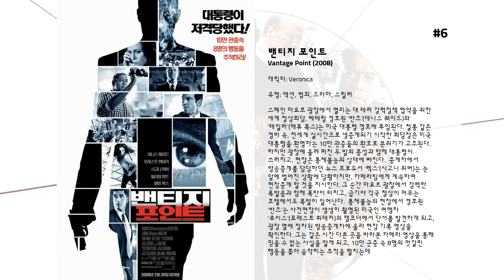최고의 Ayelet Zurer 영화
12. Darling Companion

11. 광야의 40일
예루살렘으로 돌아가는 길. 예수는 광야에서 사색과 기도의 시간을 보내던 중, 한 소년과 가족을 만난다.  완강한 아버지와 병든 어머니, 그리고 소년 사이에는 뒤얽힌 갈등이 존재한다.  사탄은 이 가족을 앞에 두고 예수를 시험하며 끝없이 그를 혼란에 빠뜨리려 하는데…  어느 날, 소년의 아버지는 절벽에 있는 벽옥을 캐러 가자고 제안한다.  십자가에 못 박히기 전 예수가 겪었던 고뇌와 시험  예수의 잃어버린 40일간의 기록을 만난다!

10. 벤허
로마 제국 시대, 예루살렘의 귀족 벤허는 로마군 사령관이 되어 돌아온 형제와도 같은 친구 메살라를 반갑게 맞이한다. 그러나 메살라의 배신으로 벤허는 가문의 몰락과 함께 한순간에 모든 것을 잃고 노예로 전락하고 만다.  5년간의 노예 생활 끝에 돌아온 벤허는 복수를 결심하지만, 사랑하는 아내 에스더의 만류로 갈등한다. 이에 간악한 복수가 아닌 진정한 승리를 위해 제국에 맞서 목숨을 건 전차 경주를 준비하는데...

9. Lightbulb

8. Fugitive Pieces

7. Adam Resurrected

6. 밴티지 포인트
스페인 마요르 광장에서 열리는 대 테러 강력정책 협약을 위한 세계 정상회담. 베테랑 경호원 ‘반즈’(데니스 퀘이드)와 ‘테일러’(매튜 폭스)는 미국 대통령 경호에 투입된다. 철통 같은 경비 속, 전세계 실시간으로 생중계되기 시작한 회담장은 미국 대통령을 환영하는 10만 관중들의 환호로 분위기가 고조된다. 하지만 광장에 울려 퍼진 두 발의 총성과 함께 대통령이 쓰러지고, 현장은 통제불능의 상태에 빠진다.  중계차에서 방송중계를 담당하던 뉴스 프로듀서 ‘렉스’(시고니 위버)는 눈 앞에 벌어진 상황에 당황하지만, 카메라팀에게 계속하여 현장중계 할 것을 지시한다. 그 순간 마요르 광장에서 강력한 폭발음과 함께 폭탄이 터지고, 급기야 각국 정상이 머무는 호텔에서도 폭발이 일어난다.  통제불능의 현장에서 경호원 ‘반즈’는 사건현장이 생생히 촬영된 미국인 여행자 ‘루이스’(포래스트 휘태커)의 캠코더에서 단서를 발견하게 되고, 광장 옆에 정차된 방송중계차에 올라 현장 기록 영상을 확인한다. 그는 같은 시간 다른 곳을 바라본 카메라 영상을 통해 믿을 수 없는 사실을 알게 되고, 10만 군중 속 8명의 엇갈린 행동을 쫓아 숨막히는 추적을 펼치는데…

5. 제 7기사단
사상 최고의 실력으로 전설이 된 최강 부대 제 7기사단과 대장 ‘레이든’(클라이브 오웬). 그는 절대 권력의 횡포로 힘없는 이들이 고통 받는 세상을 바로 잡으려는 ‘바톡’(모건 프리먼) 영주의 뜻에 따라 정의와 신념을 지키기 위한 반격을 결심하는데…

4. 맨 오브 스틸
무리한 자원 채취로 크립톤 행성의 종말이 다가오자 조드 장군(마이클 섀넌)은 반란을 일으켜 자신들만의 왕국을 건설하려 한다. 이에 반대한 조엘(러셀 크로)은 크립톤인의 유전자 정보가 담긴 코덱스를 빼돌려 이를 갓 태어난 자신의 아들 칼엘과 함께 지구로 보내고, 반란에 실패한 조드 장군은 감옥에 갇힌다. 지구에 도착한 칼엘은 뒤늦게 자신의 정체를 알아내지만 감옥에서 탈출한 조드 장군의 공격을 받는다. 조드 장군은 코덱스를 되찾아 지구에 새로운 왕국을 건설하려 하고클라크 켄트(헨리 카빌)는 자신을 그토록 괴롭혔던 지구인을 지키기 위해 조드 장군과 전면 승부를 벌인다.

3. 천사와 악마
세계 최대의 과학연구소 ‘CERN’(유럽 원자핵 공동 연구소)에서 우주 탄생을 재현하는 빅뱅 실험이 진행되고 실험을 통해 강력한 에너지원인 반물질 개발에 성공하지만 과학자가 살해되고 반물질이 사라지는 사건이 발생한다.  한편, 하버드대 종교기호학 교수 로버트 랭던(톰 행크스)은 교황청으로부터 의문의 사건과 관련된 암호 해독을 의뢰받는다. 새로운 교황을 선출하는 고대의식인 ‘콘클라베’가 집행되기 전, 가장 유력한 4명의 교황 후보가 납치되고 교황청에 비밀결사 일루미나티의 상징인 앰비그램이 나타난 것. 500년만에 부활한 일루미나티는 4명의 교황 후보를 한 시간에 한 명씩 살해하고 마지막에는 CERN에서 탈취한 반물질로 바티칸을 폭파시킬 것이라며 카톨릭 교회를 위협한다.  사건을 해결하기 위해 로마 바티칸에 도착한 로버트 랭던과 비토리아는 곳곳에 숨겨져 있는 일루미나티의 단서를 파헤치며 그들의 근거지로 향하는 ‘계몽의 길’ 추적에 나서는데…

2. 밀리다: 당신이 들려준 자유
나치 점령 기간에 고문과 투옥 생활을 견뎌내었으나 1950년대 초 체코슬로바키아에서 여성으로서는 유일하게 정치적 재판의 사법 살인 희생자인 변호사이자 정치인 및 여성 권리 운동가였던 밀라다 호라코바에게 영감을 받아 제작된 영화이다. 영화는 도덕적 원칙을 중요시하는 한 여자의 1937년에서 1950년 사이에 관한 이야기이다. 이 사람은 도덕적 원칙을 너무 중요시하여 자기 자신과 가족들을 희생하면서까지 마음보다는 신념을 따랐다. 당시 체코슬로바키아 대통령은 알버트 아인슈타인, 윈스턴 처칠 그리고 엘리너 루스벨트와 같이 저명한 인물들로부터 자비를 베풀라는 요청을 받았지만 결국 밀라다 호라코바는 1950년 6월 27일에 처형되었고 자유와 민주주의를 위한 투쟁의 상징이 되었다.

1. 뮌헨
전 세계의 이목이 집중된 1972년 뮌헨올림픽. 모두가 스포츠의 환희와 감동에 열광하는 가운데 끔찍한 인질 사건이 발생한다. 이 사건은 전 세계에 TV로 생중계가 되고, 팔레스타인 무장 조직 ‘검은 9월단’은 인질로 잡았던 이스라엘 선수단 11명을 살해한다. 전 세계는 엄청난 충격과 혼란에 휩싸이고, 팔레스타인은 이제 세계가 그들의 목소리로 귀기울이게 되었다고 자축한다. 하지만, 팔레스타인에 대한 보복을 결심한 이스라엘은 ‘검은 9월단’이 했던 것처럼 세계인의 이목을 끌 수 있는 비밀 공작을 준비하게 되고….  이스라엘 정보기관 ‘모사드’는 최정예 요원들을 소집, 기록조차 없는 비밀 조직을 만들고 ‘검은 9월단’에 대한 복수를 명령한다. 조국애가 깊은 ‘모사드’ 출신 비밀 요원 ‘애브너(에릭 바나)’를 리더로 도주, 폭발물, 문서위조, 뒷처리를 담당하는 전문가들로 암살팀을 구성한다. 뮌헨 사건의 배후 인물로 지목된 팔레스타인인은 모두 11명. 이스라엘 비밀 요원들은 이들을 한 명씩 찾아내 치밀한 복수를 시작한다. 하지만 그들은 목표물을 제거할수록 조국의 임무와 복수의 정당성 사이에서 고민하기 시작하고, 살인에 대한 죄책감을 느낀다. 동시에 자신들 또한 누군지 모르는 암살팀의 표적으로 쫓기게 되는 아이러니한 상황에 빠져든다. 애브너와 비밀 요원들은 점점 더 큰 두려움과 죄책감에 사로잡혀가는데….